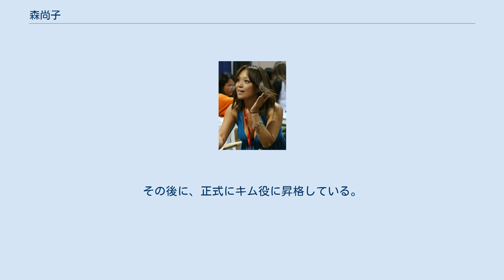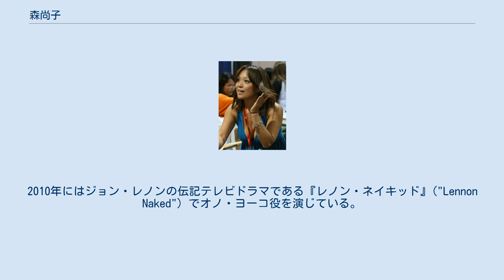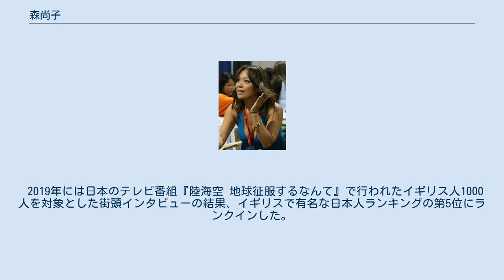森尚子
森 尚子（もり なおこ、1971年11月29日 - ）は、イギリスを中心に活動する日本人の女優。
テレビドラマや映画、ミュージカルと多方面で活躍。
歌とダンスのほか、日本人訛りのないイギリス英語と、普通の日本語の両方を話せる。
 名古屋生まれだが、3歳半のときから父の転勤に伴いアメリカ合衆国ニュージャージー州へ移り、10歳で日本に帰国。
12歳の時に、今度は父がイギリスのロンドンへ転勤となり、学校のミュージカルの主役に選ばれたのがきっかけで、演劇、音楽、ダンスのレッスンを始める。
15歳の時に父は再帰国となるが、イギリスで女優になると決心してロンドンに一人残ることになった。
以後はほぼロンドン在住。
 高校1年の時、友人の誘いでたまたま行った劇団オーディションに合格して入団。
その劇団で『コーカサスの白墨の輪』のグルーシャ役を演じているところを、『ミス・サイゴン』の音楽助監督に誘われ、オーディションでの選考に勝ち抜いてアンサンブルでの出演を射止めた。
ロンドンで上演された大ヒットミュージカル『ミス・サイゴン』で、主演のキム役のアンダースタディとなっていたが、キム役の女優が交通渋滞で劇場に間にあわないことから急きょキム役を演じることになり、日本人女優初のウエスト・エンドでの主演を果たしたのはまだ17歳の時であった。
その後に、正式にキム役に昇格している。
 以後、いくつかのイギリスのテレビ番組でレギュラー出演を果たしたほか、舞台、映画、ラジオドラマなどにも出演。
声優や司会者としても活躍。
 2005年にテレビドラマ『ドクター・フー』に研究者役として出演した際に番組のプロデューサー、ラッセル・T・デイヴィスの目に留まり、2006年に製作された同番組のスピンオフ作品『秘密情報部トーチウッド』のサトー・トシコ役に抜擢され、レギュラー出演した。
 2006年には再びウエスト・エンドで、ミュージカルアベニューQに出演。
2010年にはジョン・レノンの伝記テレビドラマである『レノン・ネイキッド』("Lennon Naked") でオノ・ヨーコ役を演じている。
 2015年公開の映画『エベレスト 3D』では登山家の難波康子を演じている。
 2018年の舞台『王様と私』はウエスト・エンドで公演。
チャン王妃を演じている。
渡辺謙、大沢たかおと共演。
 2019年には日本のテレビ番組『陸海空 地球征服するなんて』で行われたイギリス人1000人を対象とした街頭インタビューの結果、イギリスで有名な日本人ランキングの第5位にランクインした。
^ IMDB ^ Puchko, Kristy (2014年5月4日). “Keira Knightly tackles Everest with Jake Gyllenhaal”. cinemablend.com. ^ “「陸海空 地球征服するなんて」で紹介された情報”. カカクコム. 2020年12月29日閲覧。